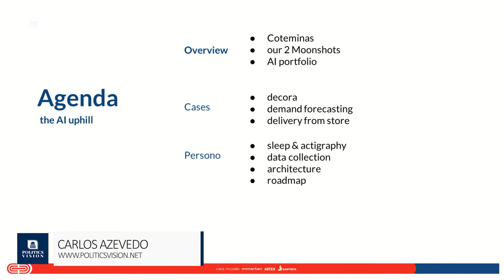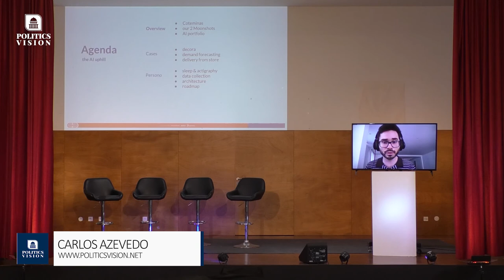CARLOS AZEVEDO - Politics Vision International Conference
Politics Vision international conference provides everyone with the opportunity to learn from the most remarkable worldwide leaders.